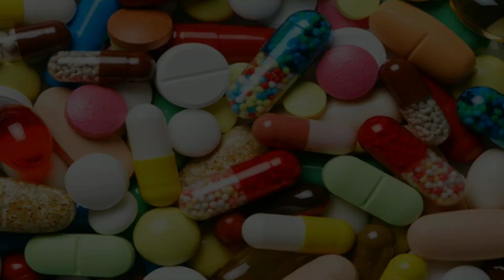Нацисты и наркоманы в армии россии | коррупционный скандал в министерстве обороны | Джонсонюк в Буче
Борис Джонсонюк снова в Украине, он посетил Бучу и Бородянку. Коррупционный скандал в министерстве обороны. Очередной популизм Арахамии. Нацисты и наркоманы в армии России.

На развитие канала, нормальный микрофон и камеру:
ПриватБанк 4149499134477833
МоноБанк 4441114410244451